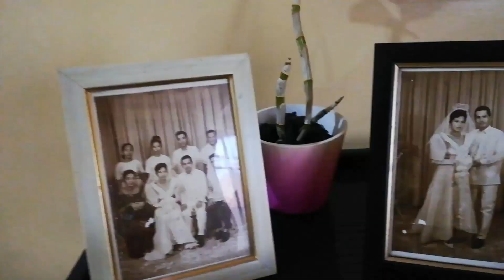dailyvlogs ourhome@tinyapartment#indoor&outdoorplantstour! 😂 PLANTS PA'MORE! 😲😅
Hello'Sarah's friends.. 😊
Thankyou'for watching..
Godbless! 🙏🇮🇹
Love you all! 💋❤️
Si'Sarah2019 Mercurio